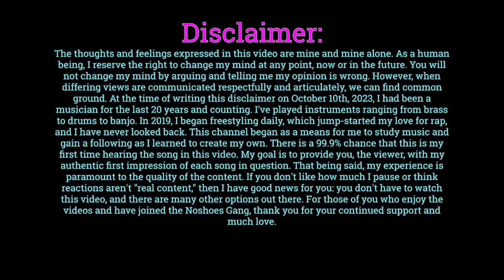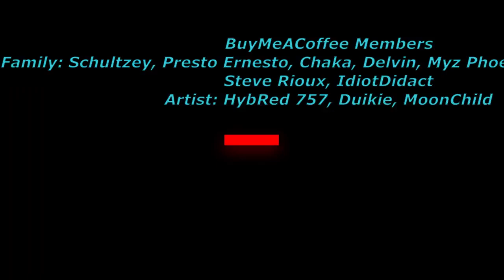AZ Ft. Nas | How Ya Livin' (Reaction)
Check out my reaction to "How Ya Livin'" From AZ featuring Nas. Let me know your thoughts on my reaction, and leave suggestions in the comments down below!